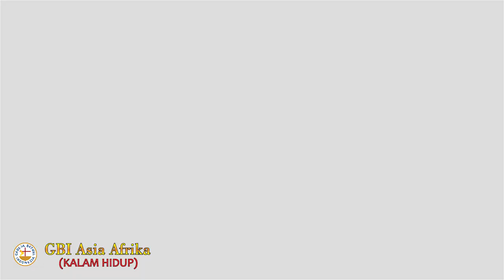Ibadah Raya Minggu 19 April 2020 - GBI Asia Afrika - Pdt. Yofie Hendyawan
~ Video ini mulai bisa diputar pada hari, Minggu, 19 April 2020 PK. 07.00 wib ~
Pembicara : Pdt. Yofie Hendyawan
Tema : "MUJIZAT DIBALIK KETAATAN"
GBI Asia Afrika
Jl. Asia Afrika no. 131 Bandung
Shalom seluruh Jemaat GBI Asia Afrika yang dikasihi dalam Tuhan Yesus Kristus

Tetap sukacita, tetap sehat, Tuhan Yesus memberkati.
Bagi seluruh Jemaat yang ingin menyalurkan Persembahan dan Perpuluhan, bisa disalurkan melalui rekening BCA : 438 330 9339  a/n Gereja Bethel Indonesia